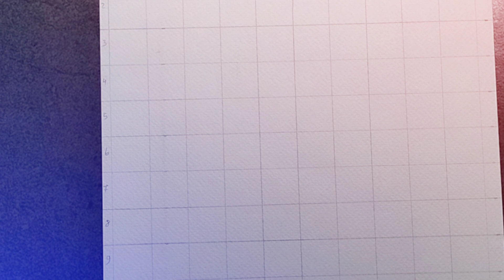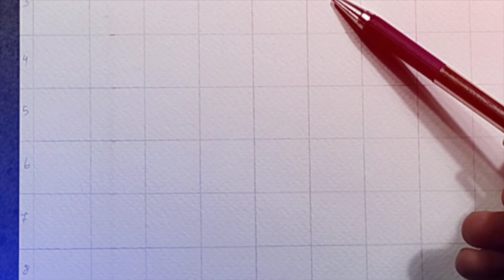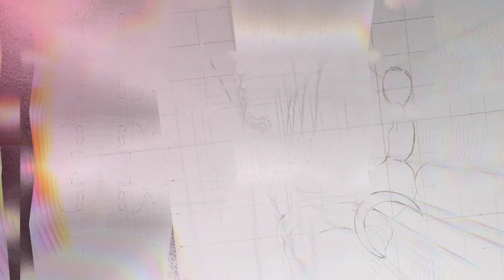How to draw lord shiva, Mahashivratri Drawing, Shiva drawing outline, Shiva drawing step by step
How to draw Lord Shiva, step by step outline tutorial | Mahadev Drawing | Mahashivratri Drawing Tutorial for beginners,  great Mathur outline tutorial

Hii friends
Thank you so much visit my video

Mahashivratri drawing
Easy shiva drawing
Mahadev drawing
Bholenath drawing
Lord shiva outline drawing
Drawing
Pencil drawing god shiva
Sanju Arts
Shiva drawing with oil pastel
Lord shiva drawing step by step Shivratri drawing
Shiva drawing Drawing shiva
Mahashivratri drawing
Easy shiva drawing
Neelkandh
Shivshambho
Mahadev drawing
Bholenath drawing
Drawing
Sanju Arts
Lord shiva drawing step by step Mahashivratri drawing easy
Shivratri drawing
Shiv thakur drawing
art avatar
soum's art
Sourav Joshi arts
amar mandal art
aeffect arts
how to draw lord shiva
lord shiba drawing with color
shiva drawing
easy drawing
the canvas
shiv drawing
bholenath drawing
lord shiva drawing step by step
how to draw maha shiva ratri
how to draw lord om namah shiva drawing chanel